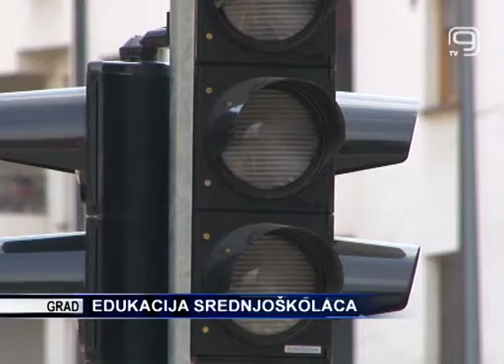TV KANAL9, NOVI SAD: Edukacija srednjoškolaca o odgovornoj upotrebi telefona u vožnji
Krajem decembra prošle godine sva javna i javnokomunalna preduzeća u gradu dostavila suGradskoj skupštini projekcije svog poslovanja u ovoj godini. Ovo je upravo i bila tema današnje konferenciej za novinare gradskog odbornika iz redova opozicione, Demokratske stranke